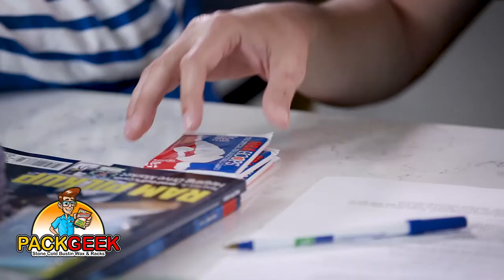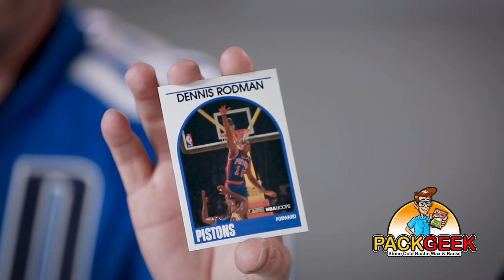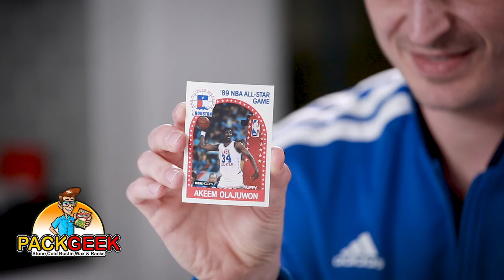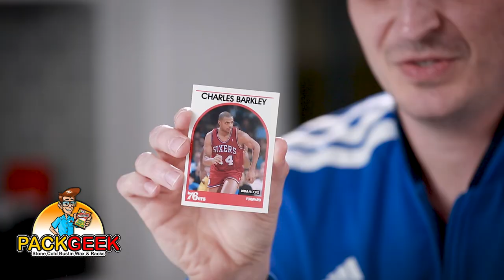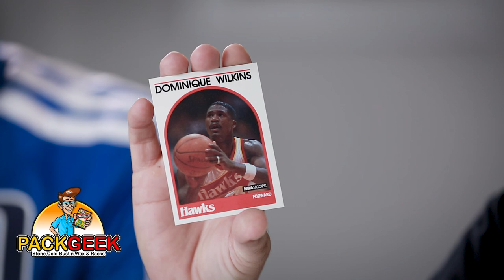PackGeek ep #34 | w/ Guest Josh Durham | 1989 Hoops Baskeball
For more pack rippin: PackGeek.com